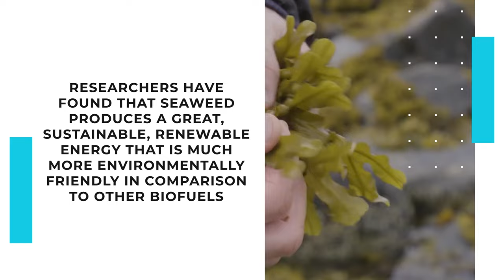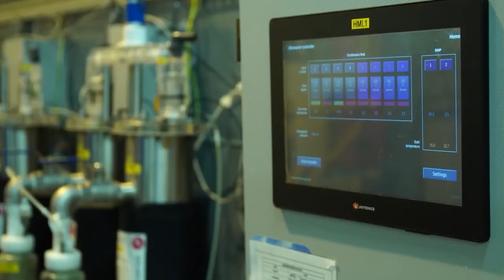Floating Farms May Be The Way Of The FUTURE..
Welcome back to Down On The Farm, today on the channel we're going to be talking about Floating Farms May Be The Way Of The FUTURE. If you're excited to learn more about this then make sure you watch the whole way through because you don't want to miss the details we have for you!